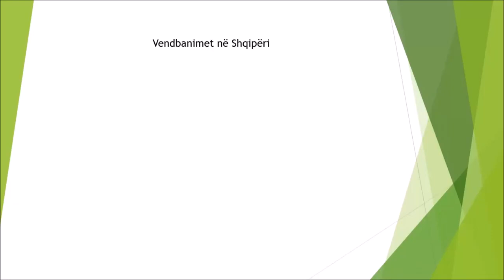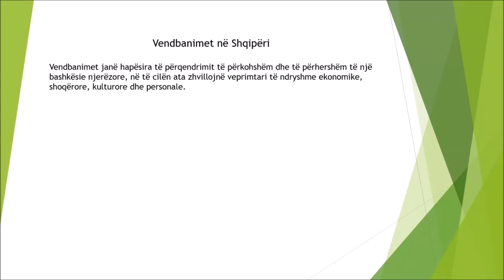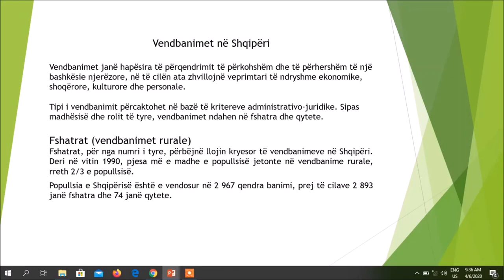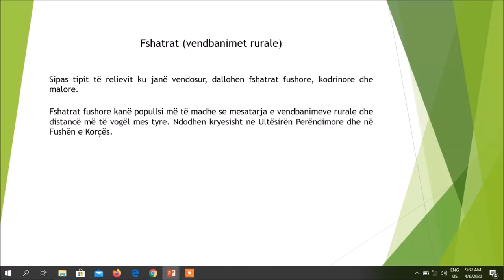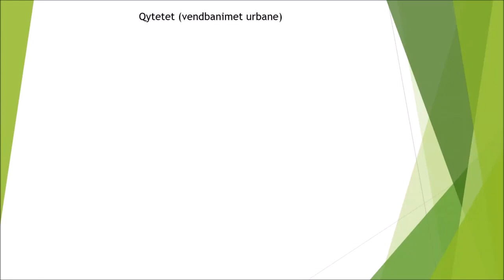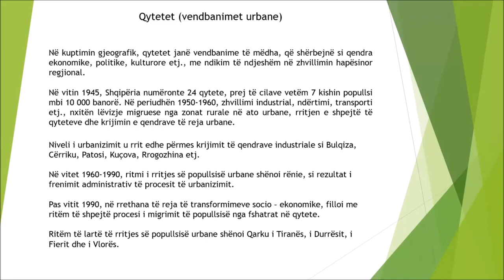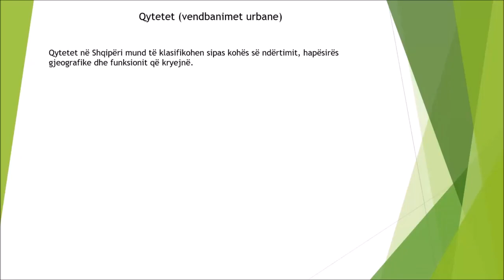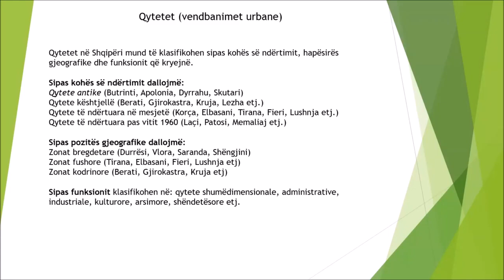J6SHNK11_2-2- Vendbanimet në Shqipëri